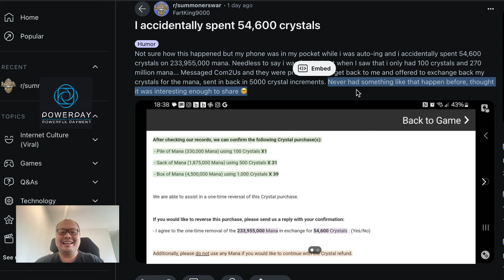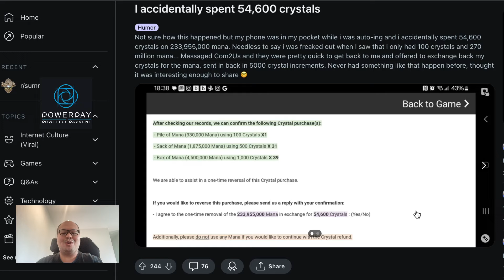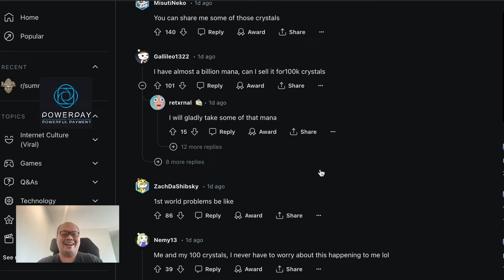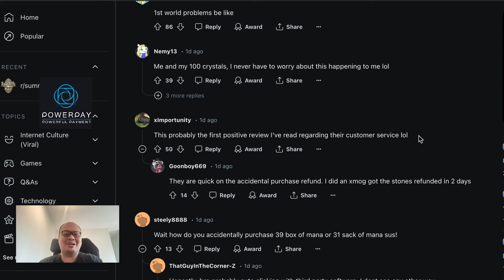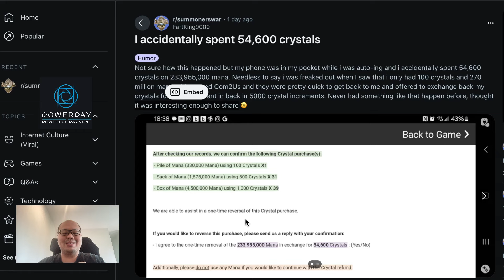[Summoners war SS2024] ⚔️ ชายหนุ่มพลาดใช้ 54,600 Crystal เพื่อแลก 233 ล้าน MANA! เรื่องเฮฮาInter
5 Tips รู้สำหรับผู้จะเริ่มเล่น RTA

1. รู้จักกติกาพื้นฐานของ RTA (Pick/Ban, Ranked match, ระยะเวลาของแต่ละ Season, กติกาของ Format แต่ละแบบ)

2. รู้จัก skill ของ monsters (Active/passive, Mechanics ของแต่ละ debuff)

3. ทำทีม Monster ที่เราชอบ, เลือกธาตุให้คละกันมี leader skill ในทุกๆ เกม, ทำทีม มองในมุมมองของทีมและกลยุทธ การเข้ากันได้ของทีม

4. ฝึกฝนอย่างสม่ำเสมอ เรียนรู้จุดอ่อนจุดแข็งของทีมเรา แก้ไขรูนอย่างสม่ำเสมอ ฝึกดราฟ, ดู replay, ห้อง noobs

5. ทำข้อ 1-4 อย่างสม่ำเสมอ